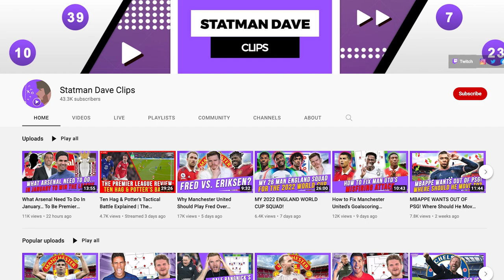How Lisandro Martinez Has Improved Man Utd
Check out Statman Dave Clips every Monday and Friday for Premier League live streams as Statman Dave previews the weekend’s football on a Friday and reviews the biggest matches from the previous weekend on a Monday

In this video, Statman Dave explains how Lisandro Martinez has had a huge impact on Erik Ten Hag’s Manchester United, explaining his tactical importance, personal strengths and weaknesses and how his mentality has already rubbed off on his teammates…